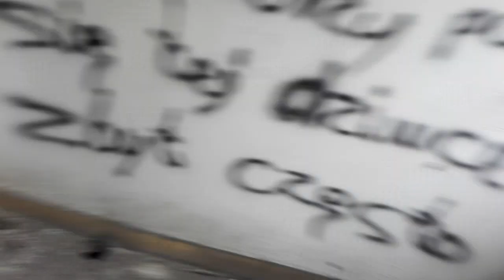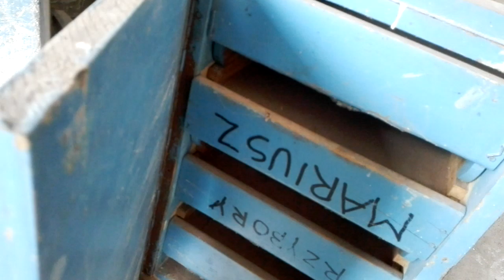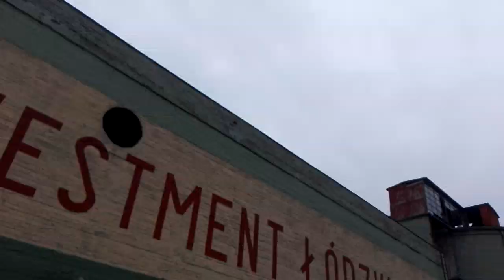Urbex fabryki budowlanej 2/2